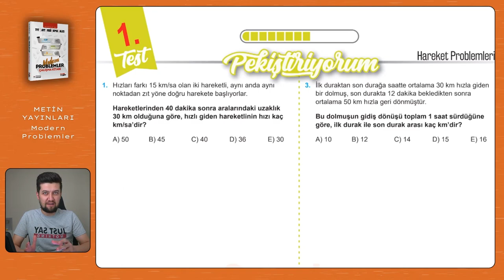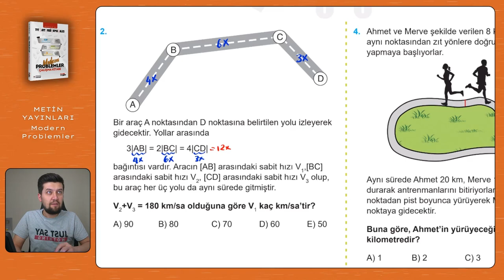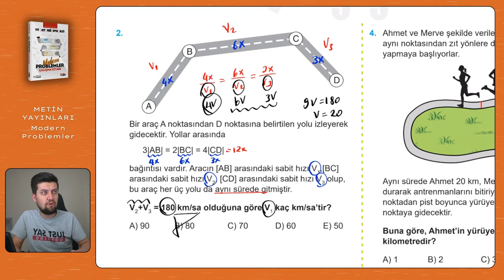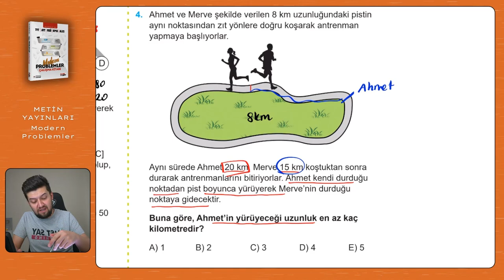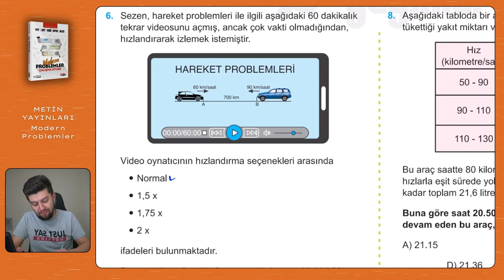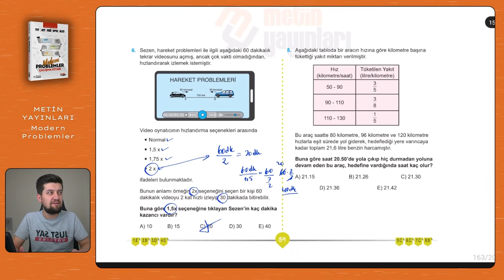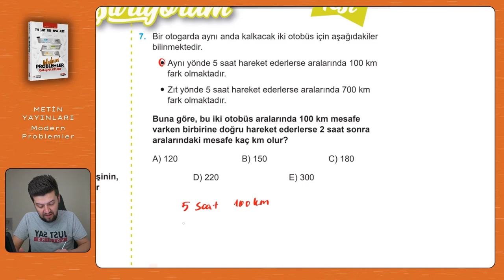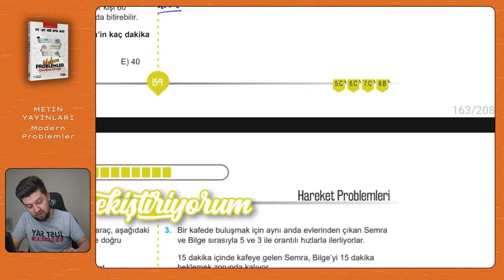Modern Problemler | Metin Yayınları | Sayfa: 158-159